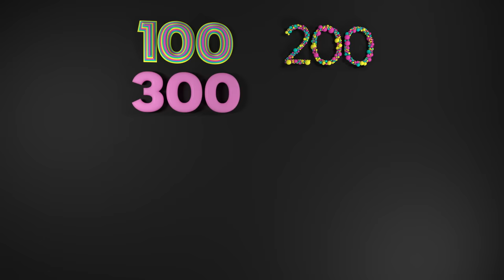Counting By 100 to 1000 Song | Skip Counting By 100 | Tiny Tunes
Counting by 100 to 1000 Song
Learn to skip count by 100 with our Counting By 100s song. The song is designed to help with numeracy and recognition of numbers. This fun and colorful song is a great way for children and kids to learn to count by one hundred. Sing along and learn to count by 100 to 1000.

Song Lyrics
100
200
300
400
500
600
700
800
900
and 1000

Song Written and Performed by Nathan J Laud.
Animation by Squash & Stretch Animation Ltd. (parent company of Tiny Tunes)
This is an ORIGINAL song written in 2018